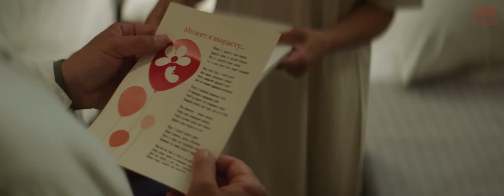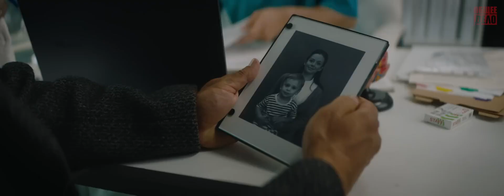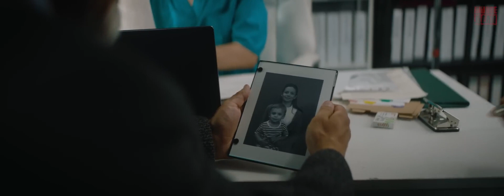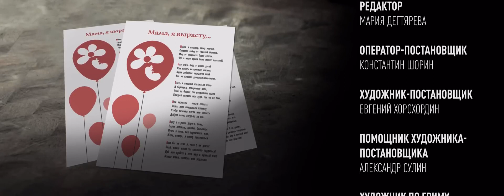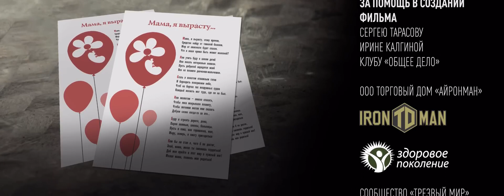СЧАСТЛИВАЯ СЕМЬЯ - ЗДОРОВЫЕ ДЕТИ УСПЕШНАЯ РОССИЯ / МАМА, Я ВЫРАСТУ ОБЩЕЕ ДЕЛО = НЕТ АБОРТ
МАМА, Я ВЫРАСТУ - Короткометражный фильм по реальным событиям

«Мама, я вырасту» – новый  короткометражный фильм, основанный на реальных событиях. Каждый человек, приходящий в этот мир, отмечен определённым талантом и рождается с определенной целью.
Прерывая беременность, убивая своего ребёнка, женщина разрывает эту чудную цепочку Божественного замысла, обрекая на страдания (а иногда и на смерть) и себя.
Главная героиня фильма поступила иначе...

Данное видео своего рода крамола данной темы, важно включить общественное осознание данных процессов и встать дружно на защиту трезвости и здоровья!
Будущее России за нами!

БЛАГО_ДАРИМ!

ПРИСОЕДИНЯЙТЕСЬ!